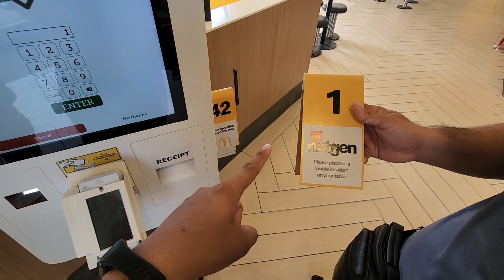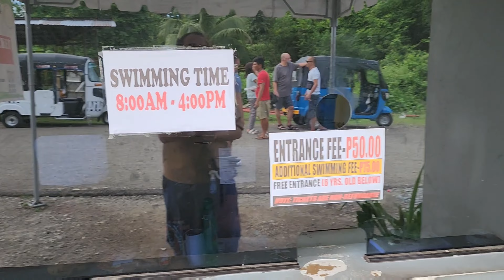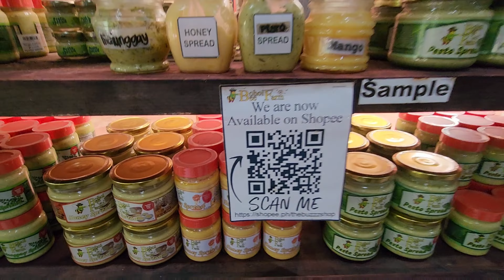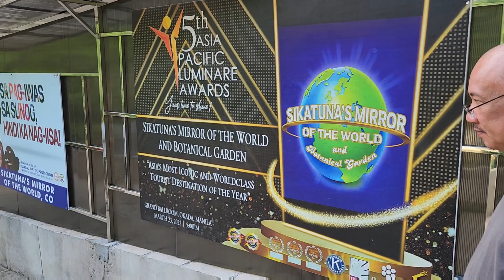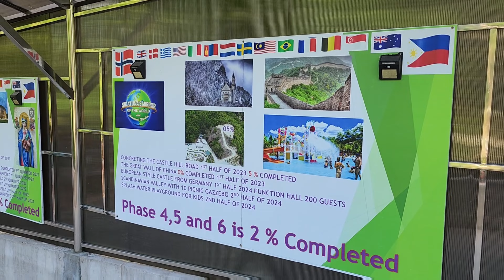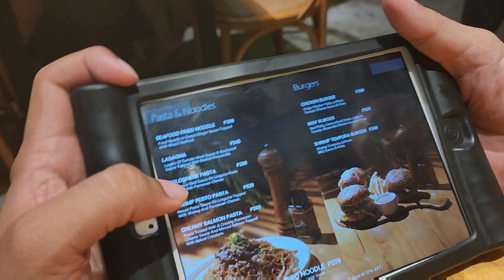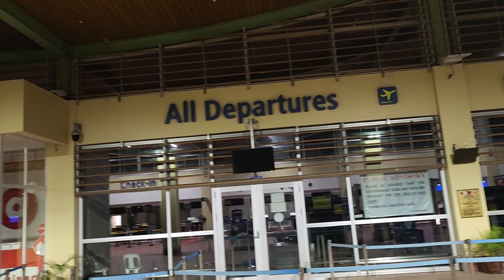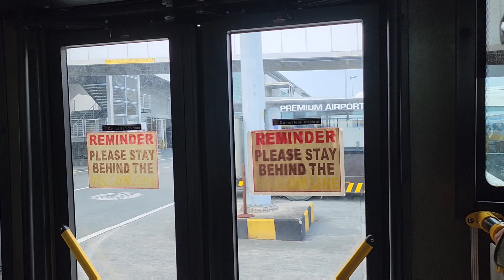Panglao Tour + Sikatuna Mirror of the World Bohol | Panglao Church, Hinagdanan Cave & Mist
RT Airfare 17400 for 4 Pax Cebu Pacific PAID

Home to Terminal 3700

Blood compact site Free
Chocolate hills 100 each
Baclayon church free
Tarsier sanctuary 100 each
Man made forest free

Loboc river cruise buffet: 3,150 for 4 1 senior

Panglao Island hopping tour: 2500 for 4
450 Balicasag snorkeling each
Virgin island 120 for 4
Tip 600 depends on you

Accomodation Agoda Sea pearl of alona
11,327 3nights

Panglao tour 1,000 for 4 +1000 with Mirror of the world
200 tip

Hinagdanan cave 100 for 2
Panglao church free
Shell museum 380 for 4
Bohol bee farm free
Mirror of the world 570 for 4
DENR 80 for 4

Restaurant & foods
The Mist 2413 for 4
Molly Bistro 4,500 for 6
Pyramid beach lunch for 1,300 for 4
Toto & peppino 2,500 for 4
Mcdo breakfast 800 for 4
Bohol bee farm ice cream 320 for 4
Garaje Cafe 1080 for 5, 70 for tip

Souvenirs and pasalubong
1800

Tricycle resort to alona usually 100 for 4 = 1,000 for 3 nights

Grab to Home 752

Total of 60,000 for 4
Fund my next travel & my channel
any amounts is appreciated

I do own this video

🎬: CapCut & Canva

Thank you and Stay safe and Healthy!